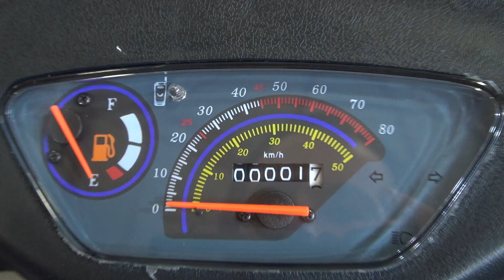Arora AR 50-10 Toros (2019) Exterior and Interior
2019 Arora AR 50-10 Toros motorcycle seen from outside and inside. The vehicle has single cylinder, 4-stroke, 49 ccm, air-cooled, 3 hp engine. Automatic transmission. Front disc brakes. Rear drum brakes. Front tire 3.00-10. Rear tire 3.00-10.

The bike was